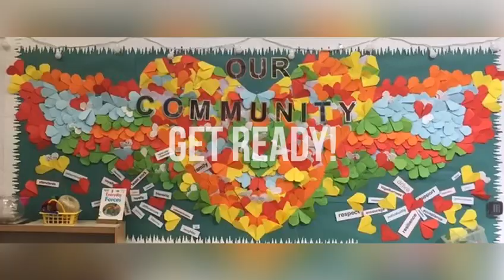Kaleidoscope 2020 Trailer- Thoresby Primary School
A trailer for the upcoming Virtual Kaleidoscope event 2020- Thoresby Primary School